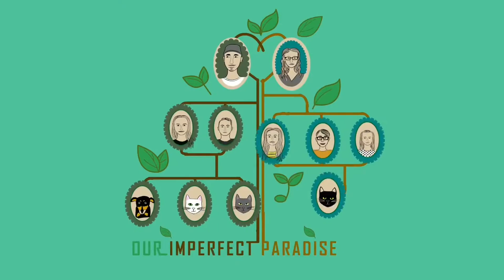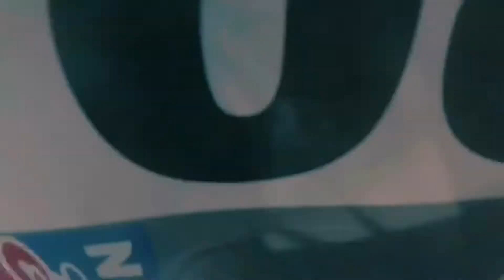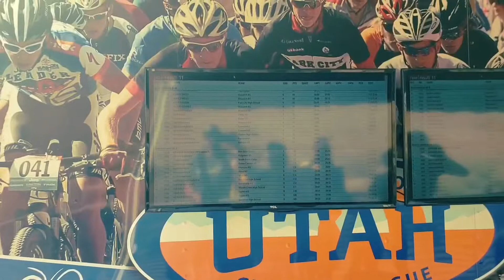Season 2 || Vernal Mountain Bike Race || Our Imperfect Paradise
Jaidyn demonstrates determination over obstacles.

About Our Imperfect Paradise: with four teens, one nine year old, and four pets between them, Marc and Caroline are starting over in love and are dating the old-fashioned slow-grown way. Last year, Marc picked up his family and moved from big city life to a small boutique mountain town in Utah to give his kids a better life and to be closer to his sweetheart. Like roots of two intertwining trees, Marc and Caroline are seeking to build a deep foundation together while naturally and holistically blending their family branches. The process of which has been more complicated, imperfect, and joyful than they could have imagined. But this is their paradise, and they’d have it no other way.